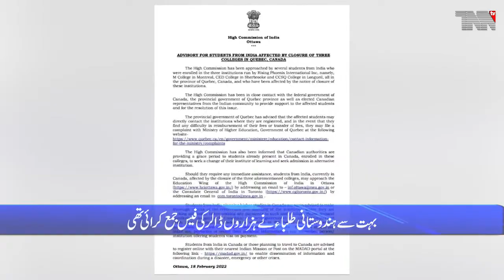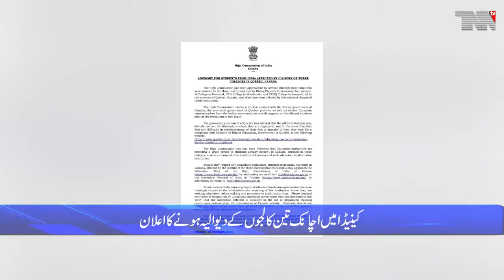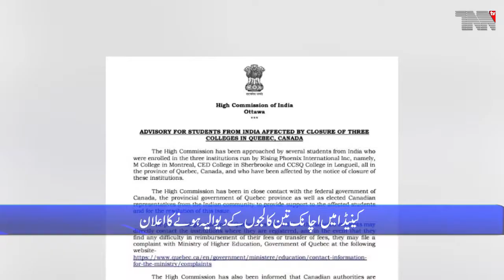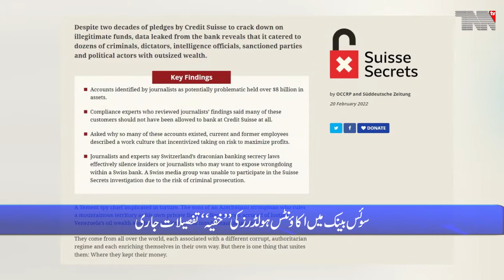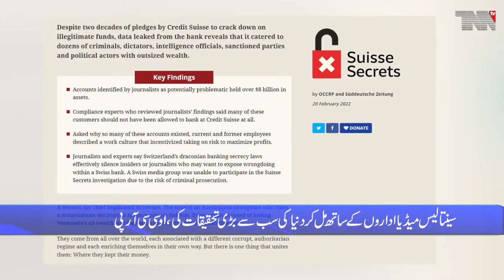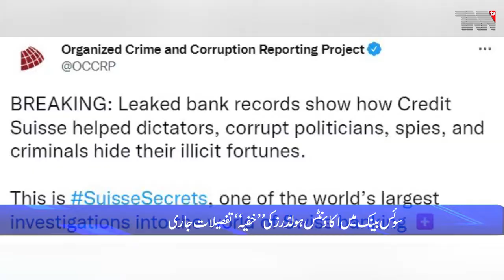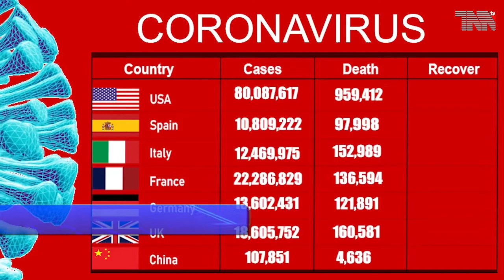Canada Top Stories 21-02-2022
Try to finish the head of the demonstration in the police capital in Canada
Three Canadian colleges suddenly declared bankrupt
Coronavirus spreads again across Canada
"Confidential" details of account holders in Swiss bank released
US President Joe Biden agrees to meet with Russian President
Bill Gates, the founder of Microsoft, has warned of another epidemic

Pakistan Army.
Pakistan Air Force.
Pakistan Navy.
Pakistan Steel.